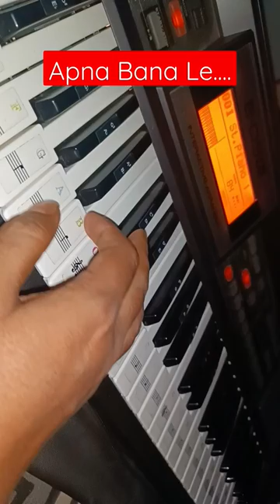Apna Bana Le bhediya